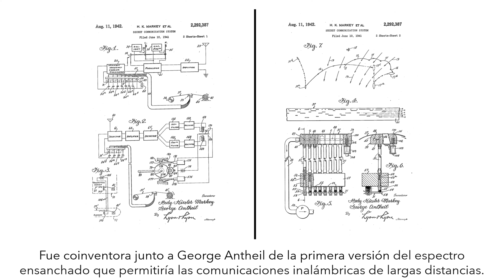Reinas de la Ciencia. Hedy Lamarr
Gema Tirado (6ºA) nos presenta a Hedy Lamarr, una actriz de la era dorada del cine que también fue una excelente ingeniera y a la que debemos la existencia de las tecnologías inalámbricas.
Reinas de la Ciencia es un podcast creado por el alumnado del CEIP Reyes Católicos para celebrar el día internacional de la mujer y la niña en la ciencia.